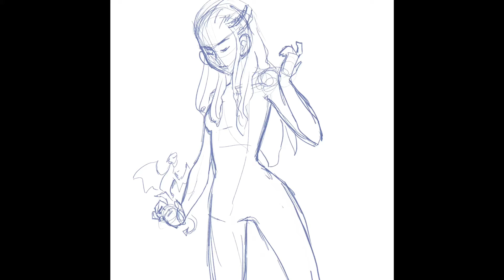Timelapse Digital Painting -Daenerys Targaryen GoT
Time lapse of digital painting I made of Daenerys from Game of Thrones. I was so moved by her awesomeness at the end of Season 3 when she receives her baby dragons back. Yes... I am just now watching this show. NO SPOILERS PLEASE. 😁💖

This painting took about 11 hours on Procreate for the iPad.